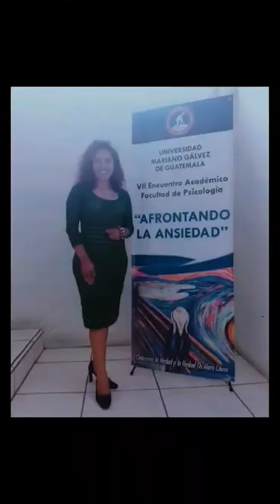Redes Juveniles -nuorisoverkosto: Brenda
Guatemalalaisen Redes Juveniles -nuorisoverkoston jäsenen Brendan haastattelu. Taksvärkin ja guatemalalaisen PAMIn yhteistyöhankkeessa vuosina 2007–2011 perustettujen Redes Juveniles -nuortenryhmien entiset aktiivit muistelevat videoilla kokemuksiaan nuorisoverkostossa, ja pohtivat, miten toiminnan vaikutukset näkyvät heidän elämässään nykyään, yli 10 vuotta hankkeen päättymisen jälkeen.